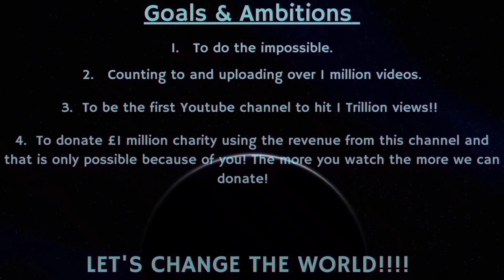Counting to ONE MILLION!!, This is Number 85,714